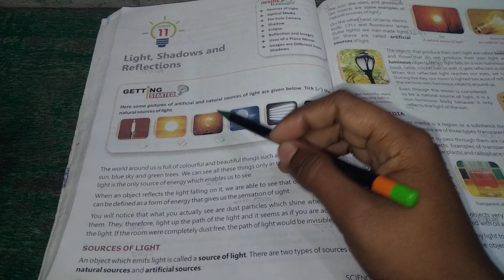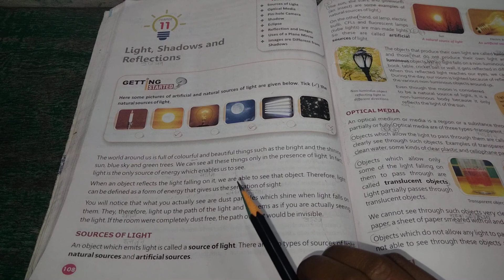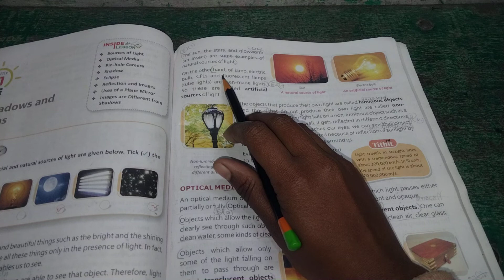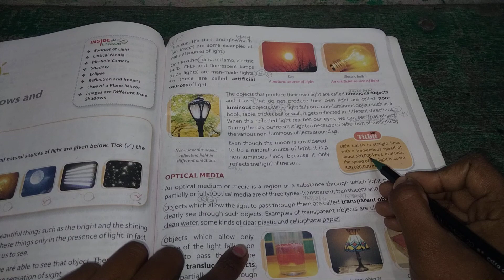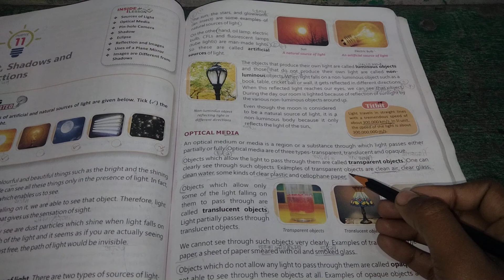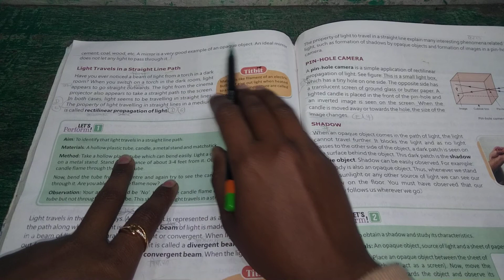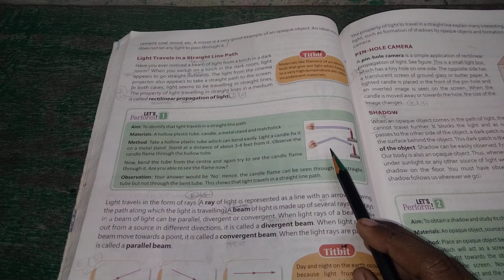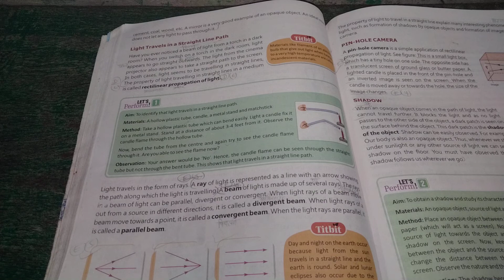class 6 science chapter 11 part 1